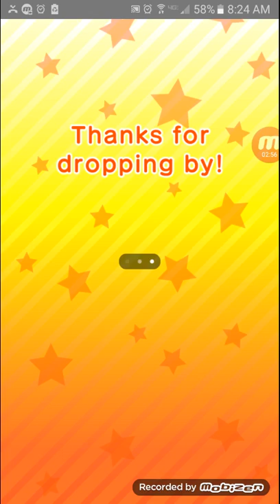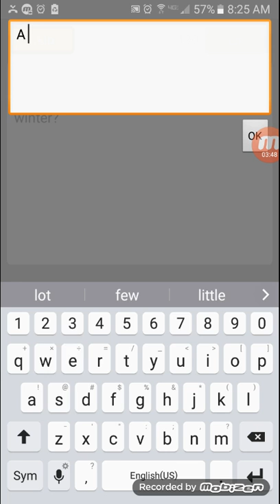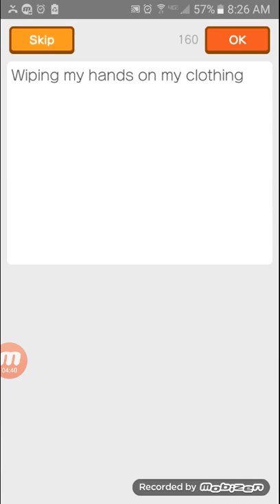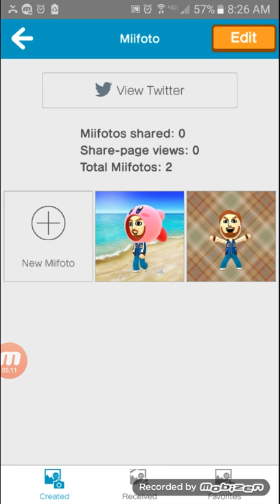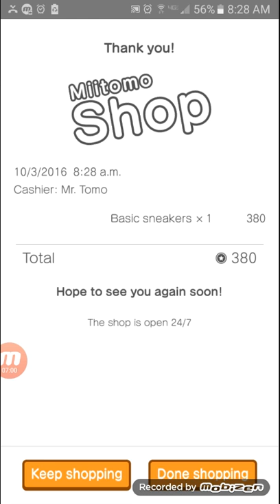Miitomo #2 |Buying some new clothing!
We are revisiting Obi Wan in miitomo and he's looking flashy!